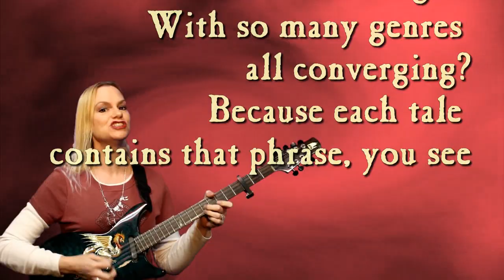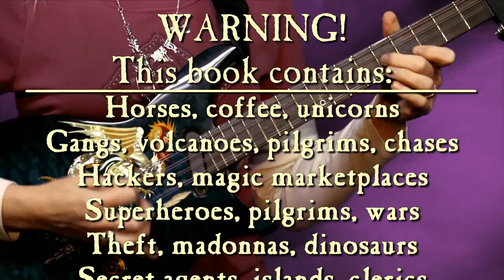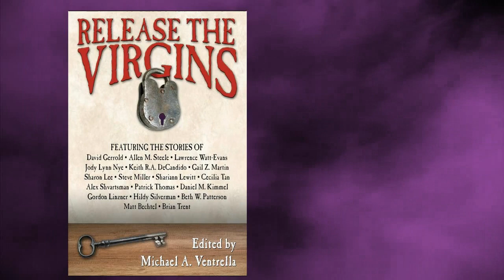Release the Virgins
Teaser: every story contains the phrase "release the virgins." Need we say more?

"Release the Virgins is a hoot of an anthology! Fun, weird, and wildly entertaining!" -- Jonathan Maberry, New Your Times author of Deep Silence and V-Wars

With stories by David Gerrold, Allen M. Steele, Lawrence Watt-Evans, Jody Lynn Nye, , Keith R. A. DeCandido, Gail Z. Martin, Sharon Lee, Steve Miller, Shariann Lewitt, Cecilia Tan, Alex Shvartsman, Patrick Thomas, Daniel M. Kimmel, Gordon Linzner, Hildy Silverman, Beth W. Patterson, Matt Bechtel, and Brian Trent.

Edited by Michael A. Ventrella

Original parody by Beth W. Patterson
Beth W. Patterson: vocals, electric bouzouki, bass
Lewis D'Aubin: drums
Recorded, filmed, and produced by Lewis D'Aubin at the COG Secret Lab